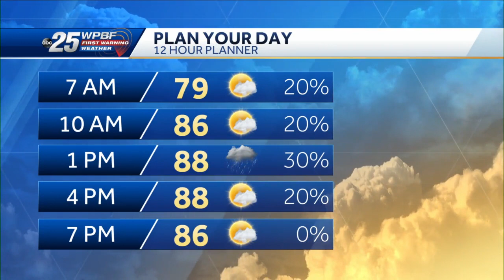WPBF 25 News To Go: July 7, 2022